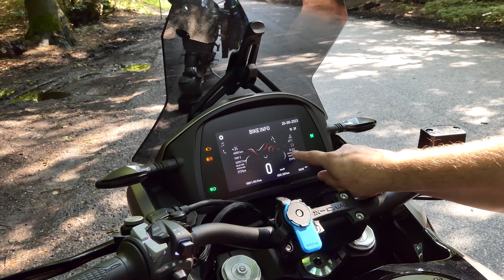Moto Morini X-Cape | Teste | Prós e contras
Breve revisão do Moto Morini X-Cape com prós/contras, equipamentos, dados técnicos, test drive, aceleração etc. A Moto Morini X-Cape 650 é uma moto muito legal. Por menos de 8.000 euros você ganha uma bicicleta de aventura completa, que também é adequada para longos passeios a dois. No entanto, o motorista tem que se contentar com uns escassos 60 cv. Ole e Dietmar experimentaram como o X-Cape se sente em uma extensa viagem pelo país.